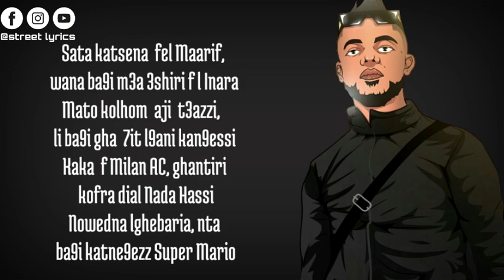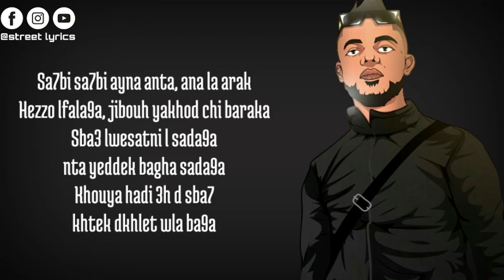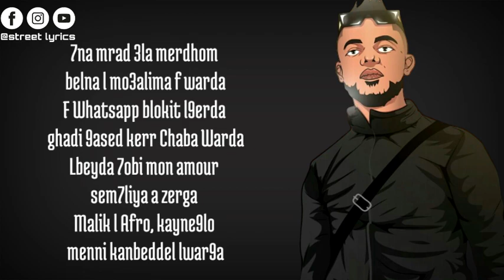BEEZY - KHITAFI (LYRICS - الكلمات - PAROLES) 🎶🎶